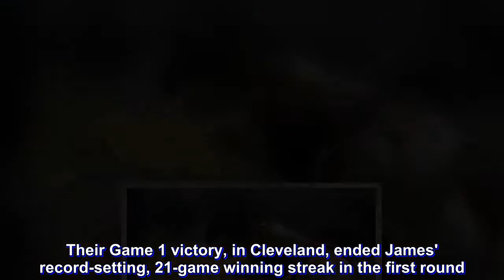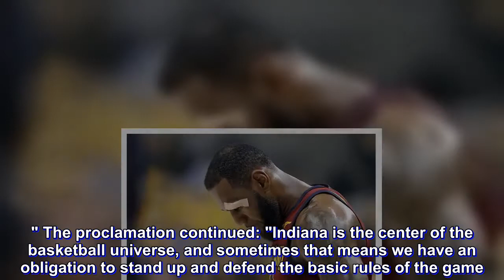LeBron keeps focus on deciding bout vs Pacers amid talks of potential Game 7 loss as Cavs finale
The Indiana Pacers will force LeBron James to go the distance to remain unbeaten in first-round series.

Behind Victor Oladipo's 28 points and first career postseason triple-double, the Pacers sent the series back to Cleveland and pushed the defending Eastern Conference champions to the brink of an early exit and a possible summer of unrest with a 121-87 rout on Friday night (Saturday, Manila time).

"I just went out there and played. I did everything with confidence. I just played read and react," Oladipo said. "This game is over. It means absolutely nothing right now."

If he can play that way one more time, the Pacers could reach the Eastern Conference semifinals for the first time since 2014.

History does not bode well for the Pacers. James is 12-0 all-time in first-round series and home teams have a major advantage in Game 7.

But the Pacers have defied the odds all season and this series has been no exception.

Their Game 1 victory, in Cleveland, ended James' record-setting, 21-game winning streak in the first round.

In Game 6, Indiana handed the Cavs their first loss in a closeout game in 14 tries dating to 2009 and ended James' 11-game winning streak in closeout games.

It wasn't even close.

While James finished with 22 points, seven assists and five rebounds, coach Tyronn Lue opted to keep four of his five starters including James on the bench for the entire fourth quarter because Cleveland trailed by 25.

"They just took it to us (in the third)," James said. "They made shots. We missed shots. We didn't counter what they were doing defensively or offensively and it just turned the game wide open."

Indiana did it by playing old-school postseason basketball — hard, aggressive and relentless.

It showed.

Kevin Love hurt his left wrist on a hard fall midway through the second quarter and wound up scoring just seven points while shooting 3 of 10 from the field. Lue provided no injury update after the game.

James took a shot, too, cutting the side of his left eye when he ran into Thaddeus Young's elbow on a drive late in the first half. No foul was called. James continued to play with a large bandage and needed stitches after the game to close the gash.

"I thought they really played fast and tried to attack us early," Lue said. "I don't even remember (what happened to start the second half). I really don't. It happened so quickly."

But the biggest difference was Oladipo, who had struggled mightily against the Cavs' relentless defense the previous four games.

This time, he relaxed and got his teammates back in sync on a night he finished with 13 rebounds, 10 assists, went 11 of 19 from the field and 6 of 8 on 3s.

It was enough to keep the Pacers in charge most of the game.

"This was probably the most complete game we've played," Lance Stephenson said. "We got the lead and they never got back into a groove. We played smart basketball. We played lockdown defense, and I think the biggest part was we fed off their mistakes."

The Cavs ne